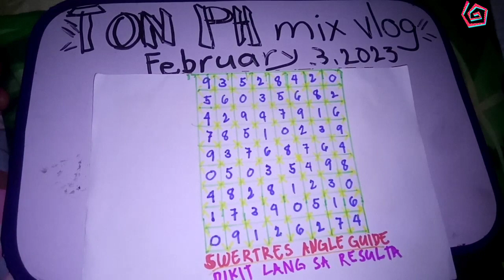swertres / February 3,2023 / angle guide tips ez2 & SWERTRES/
Ang video n ito ay guide tips ez2 SWERTRES lamang po ma'am sir kaya sa mga nag hahanap ng mga video para sayo ito saraming salamat po sana makatulong 👍🏻